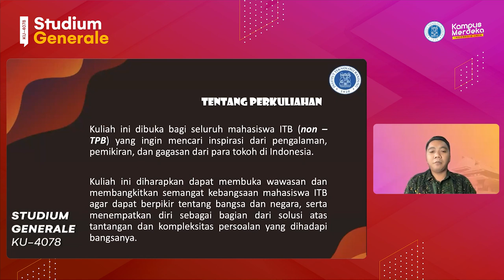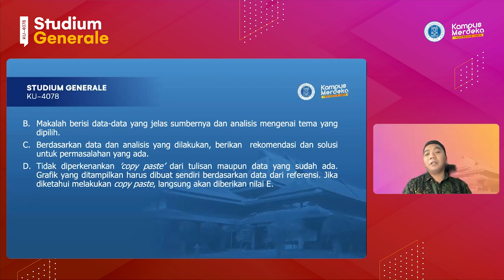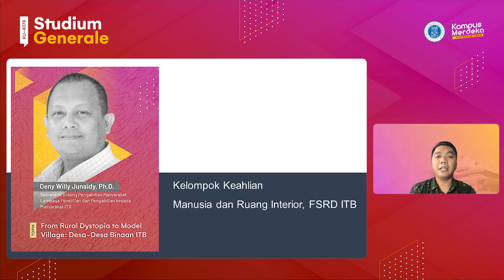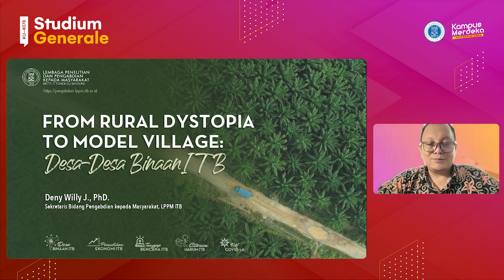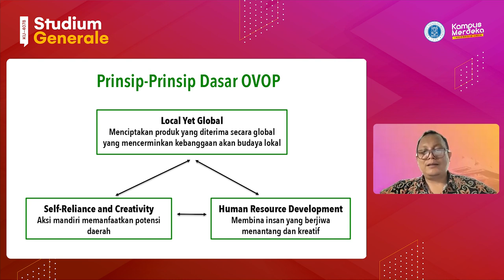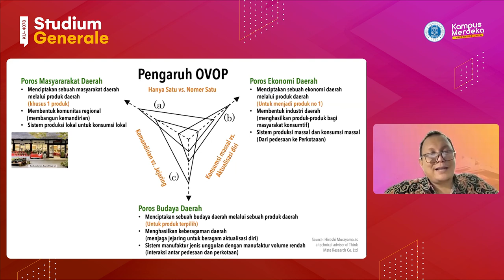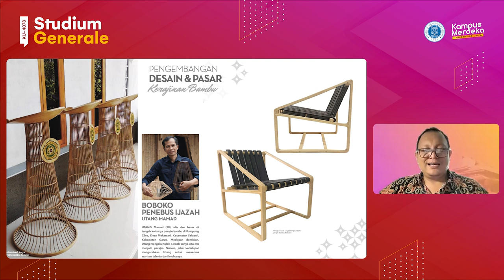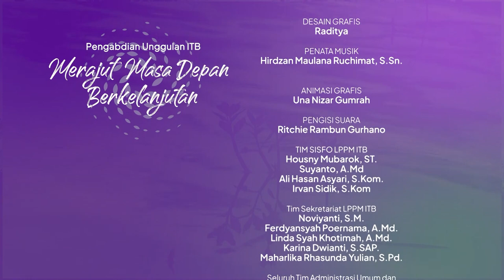SG-KU4078 : Deny Willy Junaidy, Ph.D. - Sekretaris Bidang Pengabdian Masyarakat LPPM ITB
Studium Generale 19 Januari 2022

Pada Studium Generale ITB kali ini, Deny Willy J., Ph.D. - Sekretaris Bidang Pengabdian Masyarakat Lembaga Penelitian dan Pengabdian Kepada Masyarakat (LPPM), akan membawakan topik berjudul “From Rural Dystopia to Model Village: Desa-Desa Binaan ITB”.

Negara maju seperti Jepang juga berjuang untuk mengangkat taraf hidup pedesaan melalui strategi pengembangan Endogen. Melalui gerakan pemberdayaan komunal seperti 'Isson Ippin Undo' yang telah puluhan tahun direplikasi berbagai negara. Dari desa yang tidak didambakan menjadi desa-desa unggulan.

ITB melalui Forum Perguruan Tinggi untuk Desa (Pertides) juga turut membangun program pengabdian masyarakat berbasis ipteks melalui gerakan komunal dan patisipatoris di berbagai wilayah mulai dari lingkar Bandung sekitarnya hingga lingkar terjauh di Perbatasan atau Daerah Tertinggal, Terdepan dan Terluar (3T). Desa-desa binaan ITB ini melengkapi ciri tumbuhnya model neo-OVOP peran fasilitasi universitas bagi pengembangan endogen wilayah pedesaan.